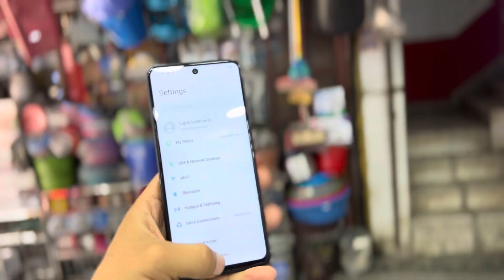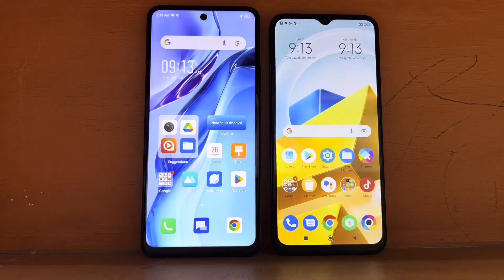Best Gaming Smartphone Under Rs.25,000 in 2023 | Nepali | Poco M5 vs INFINIX Note 30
Video Highlights:
0:00 Introduction
1:10 Comparision Starts
1:23 Design & Build Quality
2:25 Gaming & Performance
4:06 Display
5:17 Camera & Video Quality
7:19 Connectivity
7:35 Battery
8:20 Best Gyroscope?
9:09 Speaker
9:40 Price & Variant
9:56 Winner?